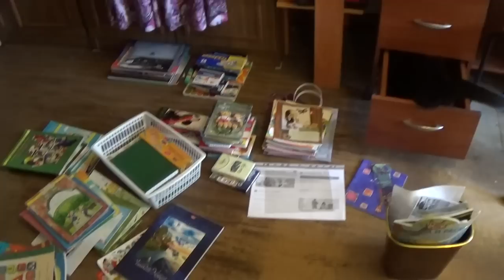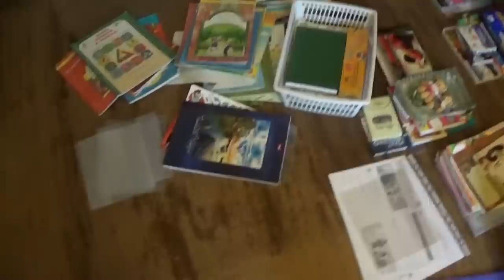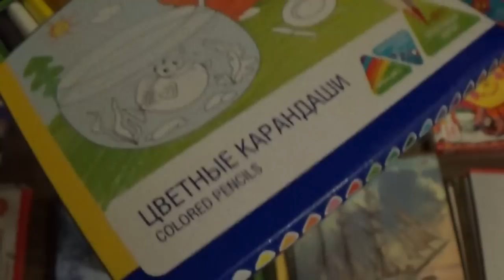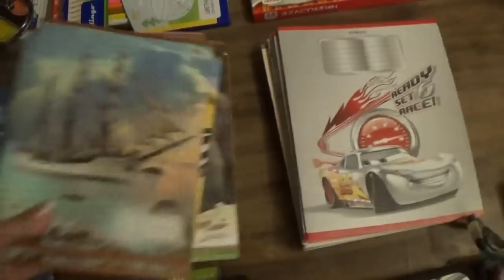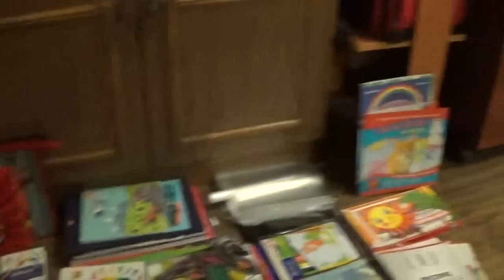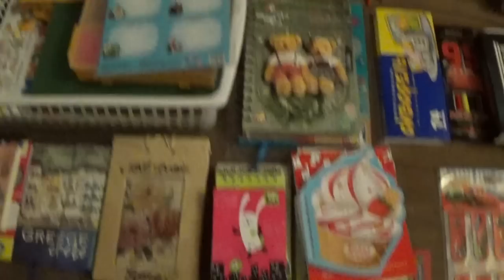ВЛОГ: ПОДГОТОВКА К ШКОЛЕ...